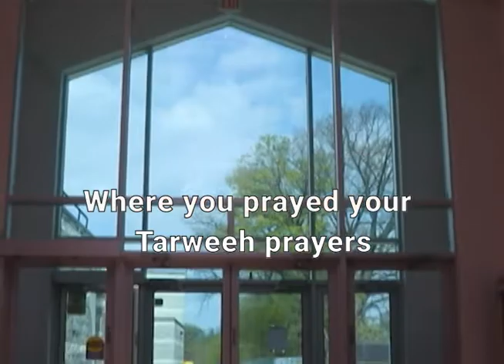Your mosque misses you